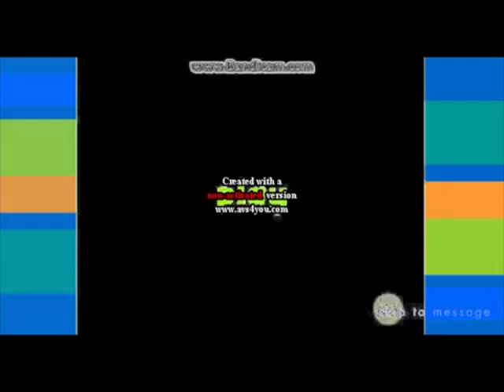[REUPLOADED] A Million Thank Yous in G Major 4